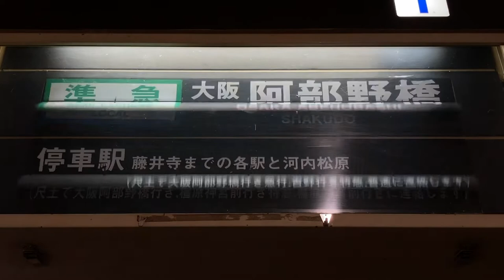近鉄御所駅 ホーム 発車標(反転フラップ式案内表示機・パタパタ)